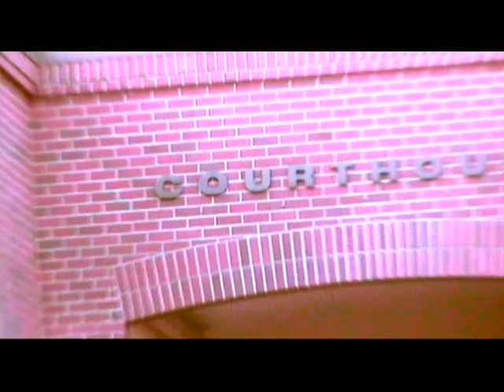Seattle Ferry Roche Harbor Color Guard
No Music Rights Claimed. The Flag Ceremony of Roche Harbor. Canadian, British, and Old Glory flags lowered in honor of an era gone by. San Juan Island, Friday Harbor and the glorious moon and ferry shots of our fantastic week in wonderland. Summer 2010.

Great song for America. Great song for the video of The Color Ceremony, Roche Harbor. The staff of the hotel in Roche Harbor take down THREE flags of the Pacific Northwest. Canada, Briton and the USA Flay in a rare close up of this wondrous island. Roche Harbor, San Juan, Wa. Thank you to my long time family friend and one of my first loves, Shaaron Hamper Williams. Really inspiring, thank you Shaaron. The Rose Theater thrives, glad we still share it. David Edinger, Andrea Gabris, FilmWork, Vancouver, USA. 2011

 has used it on Youtube.